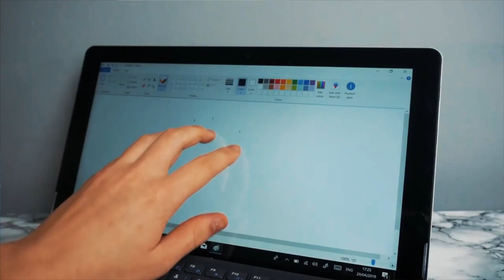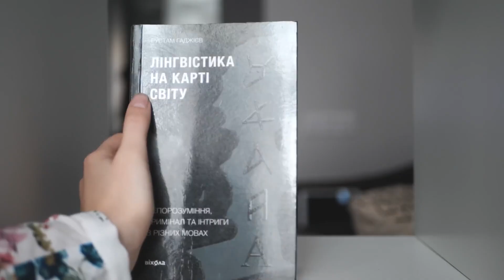Як відключення світла впливає на зір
Блекаут і зір. Через відсутність світла багатьом людям доводиться проводити своє дозвілля у темряві – читати, вишивати, малювати при свічці.  А це - значне навантаження на очі. Додайте постійне сидіння у екранах гаджетів і вуаля – і гайда до офтальмолога. А там скажуть - випадки зі скаргами на біль та печіння в очах почастішали.  Як вберегтися – розкажуть наші журналісти.